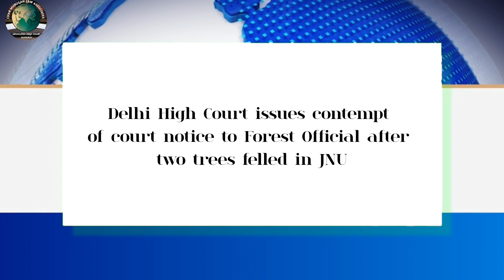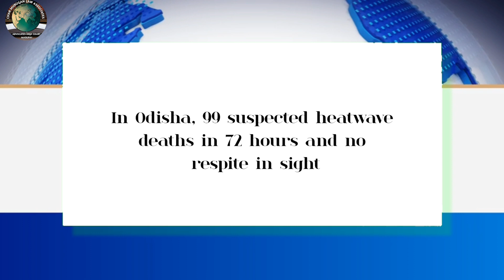Legal News - 191 | English | 03.06.2024 | CMLA